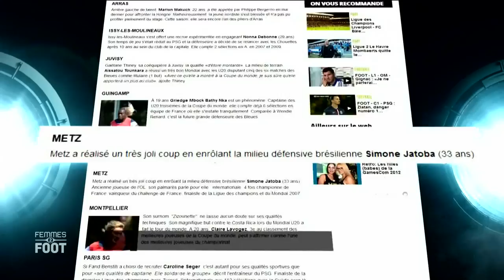Lettre à Simone Jatoba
Lettre de la Boetti : Portrait de Simone Jatoba (Metz / Brésil)
Diffusée sur Eurosport / "Femmes2Foot" saison 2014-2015